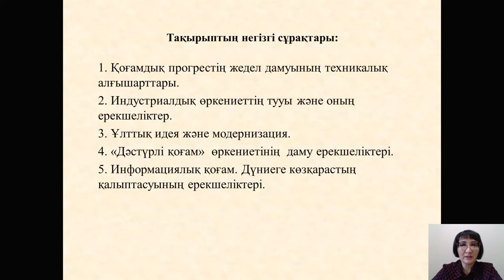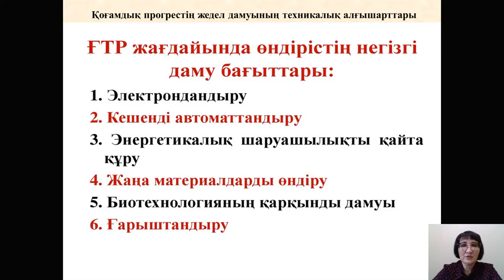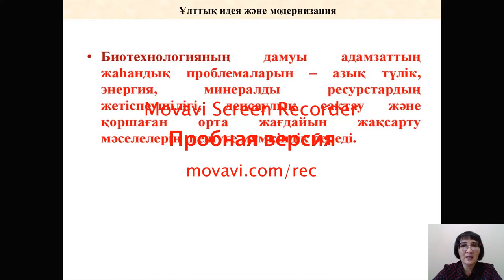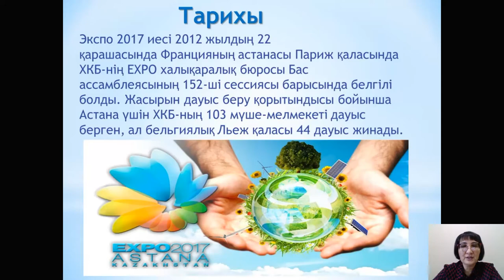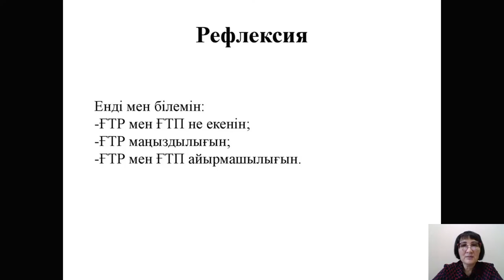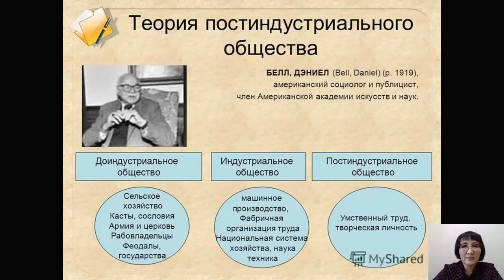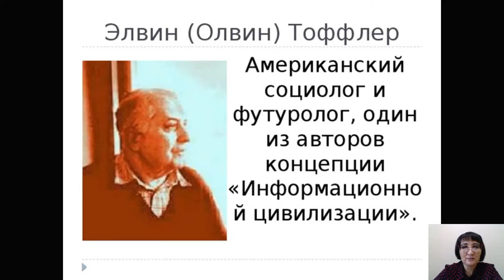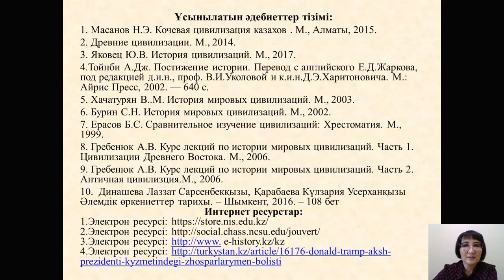Дәріс №14,15. Әлемдік өркениеттер. Бегимбаева Ж.С.